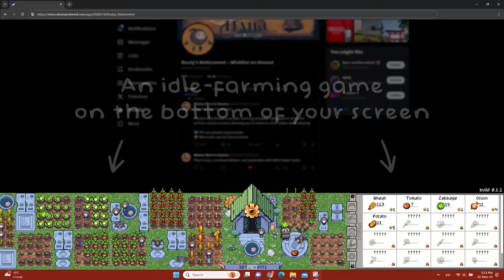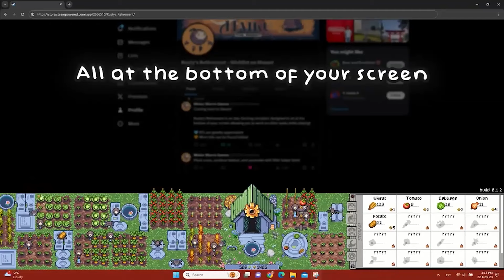5 juegos nuevos bonitos y baratos INDIE que te estas perdiendo.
5 nuevos juegos, bonitos y baratos que te estas perdiendo. Esta es una sección semanal en la que de manera breve te comparto los juegos que te recomiendo le eches un ojo porque son muy únicos.